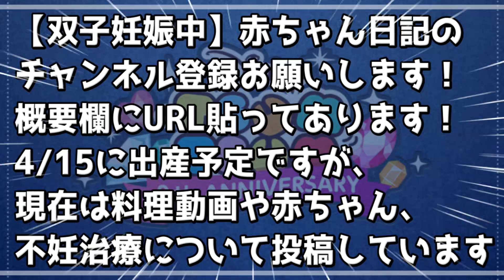【ツムツム】スクラッチ報酬ツムは強い！？ハデススキル6コイン稼ぎ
tsumtsum